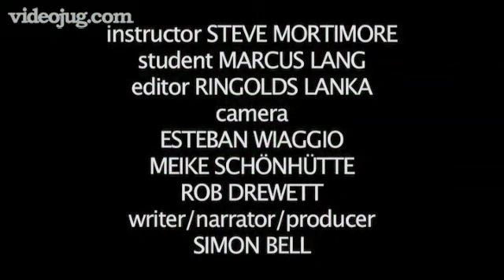Martial Arts: The Roundhouse Kick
The Roundhouse kick is one of the most visually impressive martial arts manoeuvres. Follow our expert black-belt Steve Mortimore's step by step guide and learn how to perfect yours.